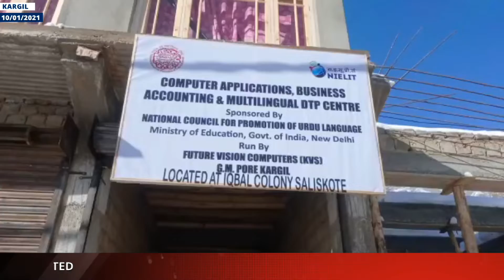Kargil: NCPUL Sponsored Computer DTP Centre Inaugurated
| Excelsior News |